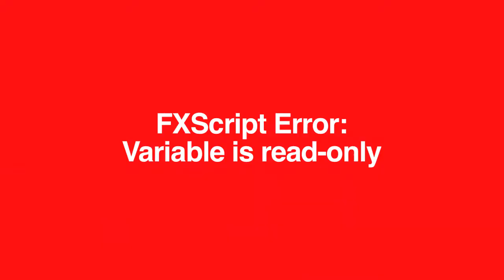घर में ऐसे लगाए मनी प्लांट